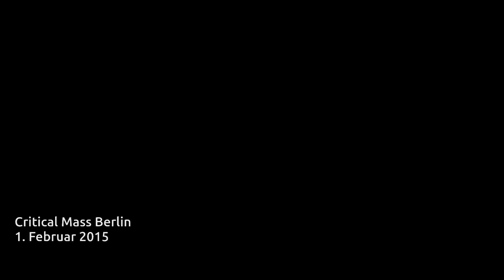Critical Mass Berlin 01.02.2015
Die Sonnenscheinrunde.